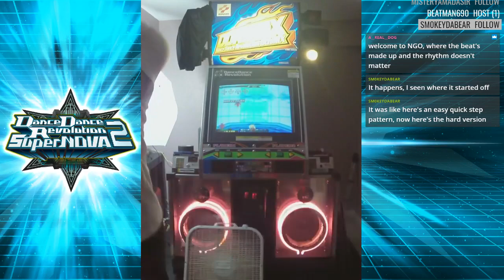[DDR SuperNOVA 2] 魔法の扉 (スペース@マコのテーマ) ESP AAAº PFC 999,640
[DDR SuperNOVA 2] 魔法の扉 (スペース@マコのテーマ) ESP AAA° PFC 999,640